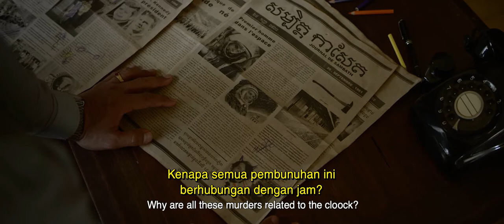The Clock, Spirits Awakening - TRAILER - Indonesian Subtitle